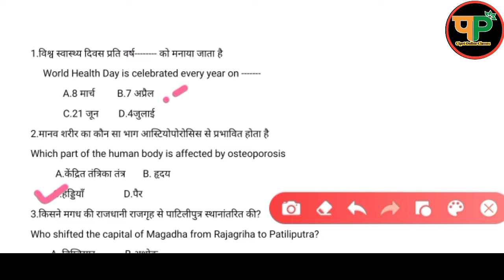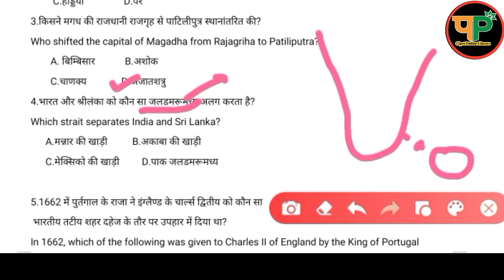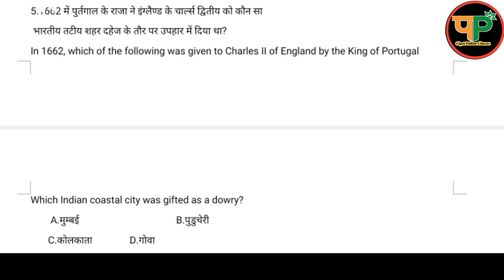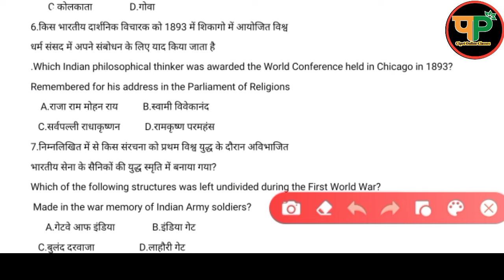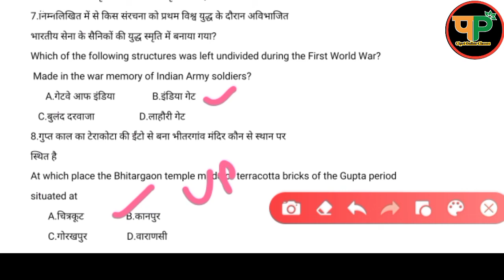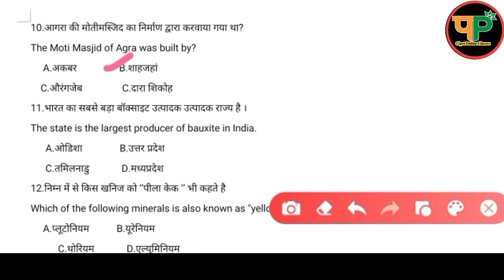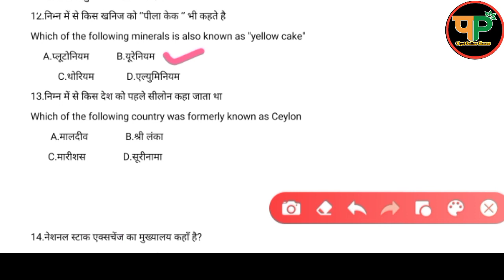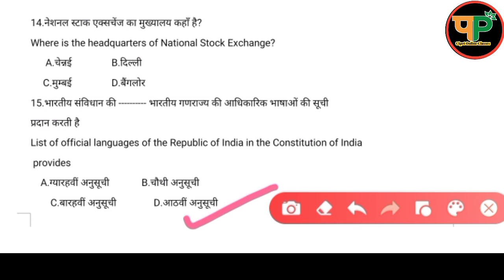CIPET JEE – 2021// Important GK Questions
प्रिय विद्यार्थियों

          जिसको भी सिपेट का Note book , Practice set या Entrance exam की तैयारी की book चाहिए तो आप नीचे दिए हुए लिंक से जाकर आप Purchase कर सकते है और अपनी तैयारी को और अच्छी बना सकते है और हमारे चैनल पर आपको पूरी Important Questions की Video डाली गई है आप जरूर देखे और अपनी तैयारी को जारी रखें।

 पिछली बार मेरे कुछ Student जिनको 1st list में College नहीं मिला इस बार आप सभी Model paper & videos दोनों के माध्यम से अपनी तैयारी अच्छे से जारी रखें।

ADB Publication entrance exam book in English

ADV publication entrance exam book in Hindi

ADB Publication entrance exam model papers

Chakshu CIPET JEE entrance exam model papers

Arihant Publication entrance exam book in Hindi

और Semester exam  के लिए आप ये books buy कर   सकते है कर जो आपके Semester exam  में आपका पूरा  Syallbus  Cover करेंगी

Fundamental of Plastic mould design

Plastic Injection moulding & construction fundamental

Fundamental of Plastic processing

Fundamental of Plastic testing

Fundamental of Plastic material

follow us -